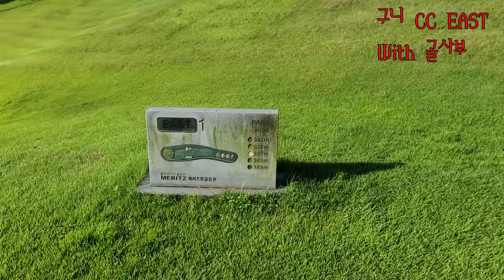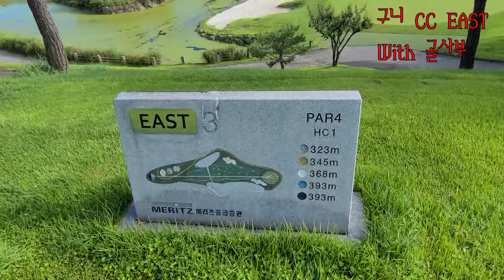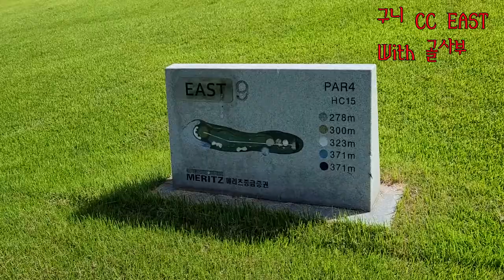구니 CC EAST With 골사부 - 골프 부부 모임에 가입했읍니다.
구니 CC 다녀 왔습니다. 날씨가 더워서 좀 힘들었지만
구장이 관리가 잘 되어 있고, 난이도는 크게 어렵지 않게
구성되어 있습니다.